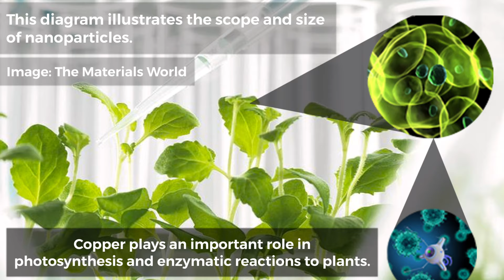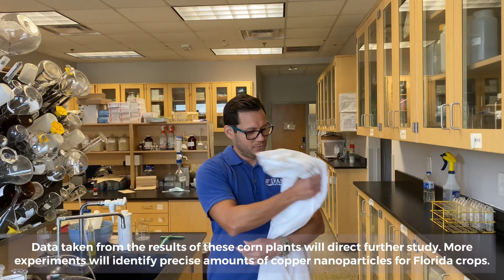Joao Cardoso Copper Nanoparticles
Dr. Joao "John" Cardoso presents his work to apply copper nanoparticles to soil that he seeds with corn.